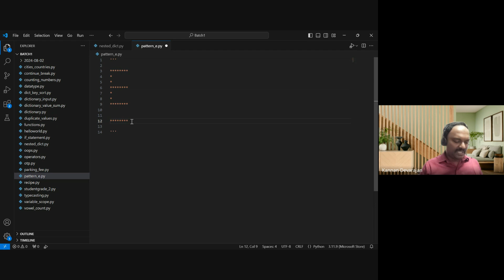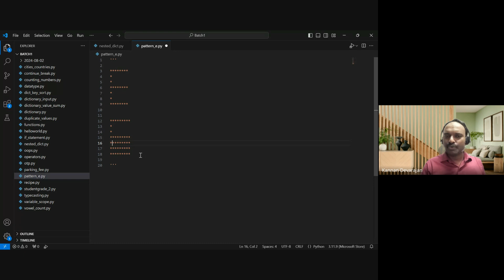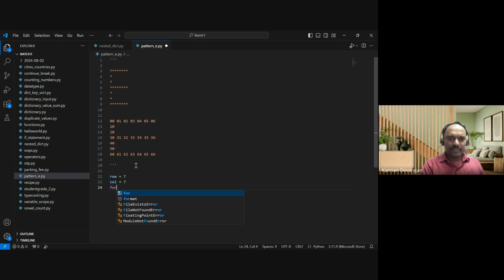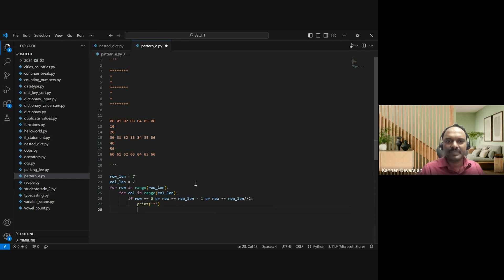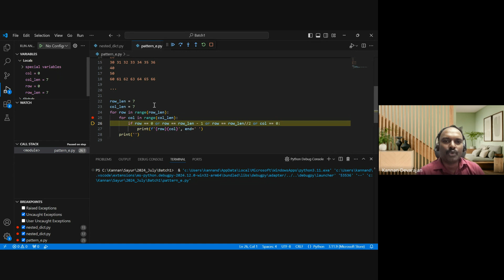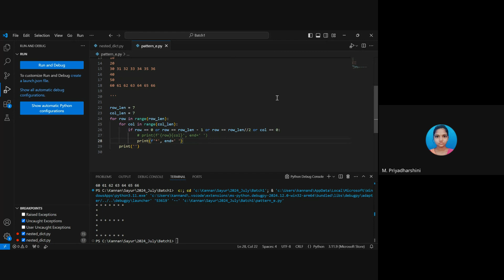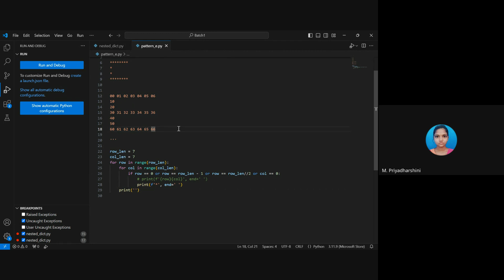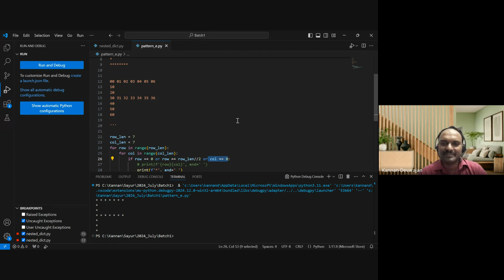Batch 1 July'24 Python class – 2024 11 06 06 42 PST – Recording 2